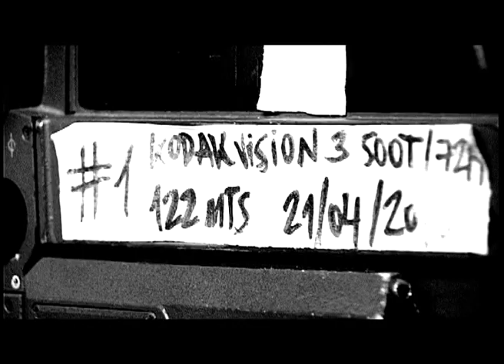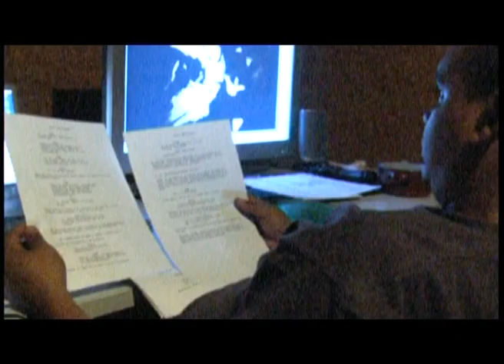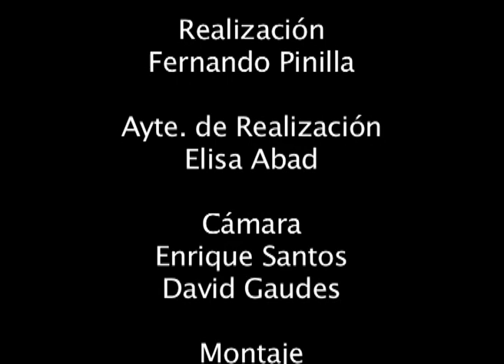Cómo se hizo Das Brot práctica de la Escuela de Cine y TV de Madrid Septima Ars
Documental del curso de Televisión dirigido por el alumno Fernando Pinilla. Ayudante de realización Elisa Abad. Cámaras Enrique Santos y David Gaudes. Montaje y Postproducción Renato Brea y Ketty Lloclla.